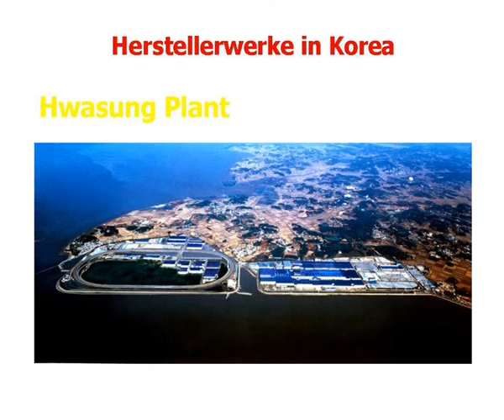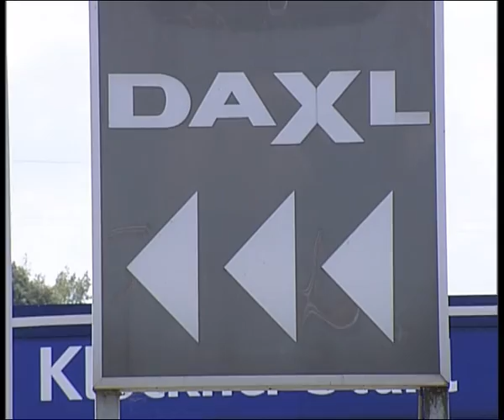HT1 Schlüßlberg - daxl kia Firma Daxl Autohaus Werbung 2005